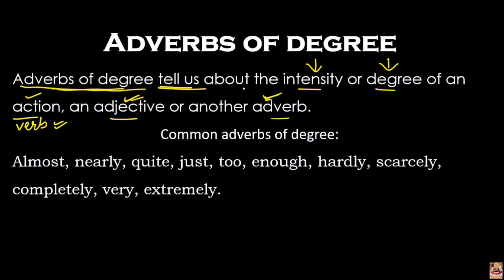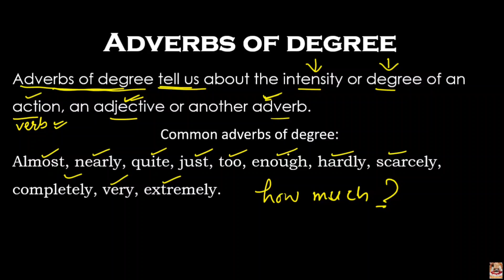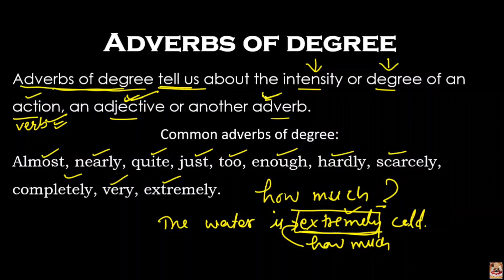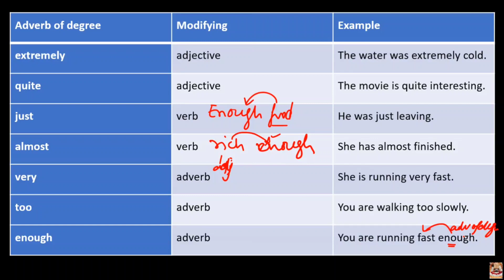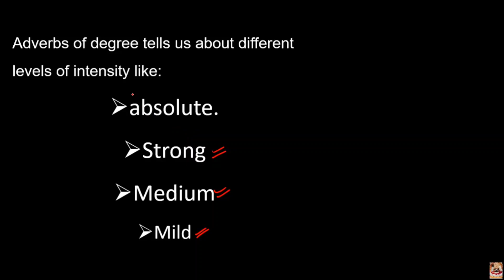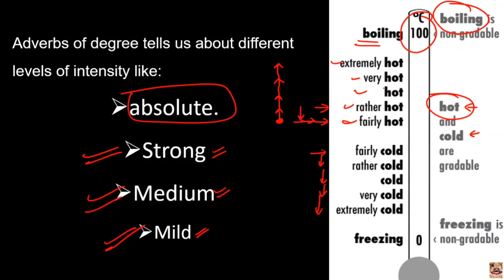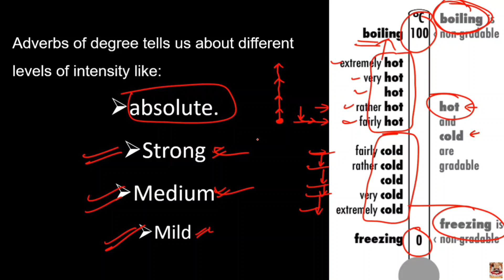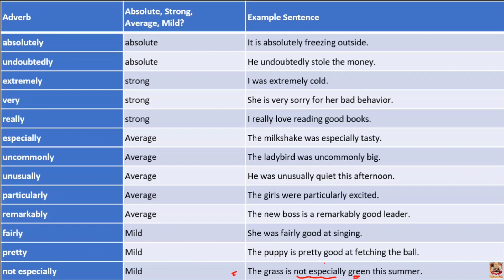Adverb of degree in English grammar || Types of adverbs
PARTS OF SPEECH 📚 | English Grammar | Learn with examples
Basic English Grammar - Noun, Verb, Adjective, Adverb
Adjective | Adjectives in English Grammar | Adjectives | Concept/Words/Definition/Clause/Phrase
Adverb | Adverbs in English Grammar | Definition/Clause/Examples/Phrases/Degree | Adverbs | English
Adverbs | English Grammar & Composition Grade 3 | Periwinkle
Basic English Grammar: Parts of Speech – noun, verb, adjective, pronoun, adverb...